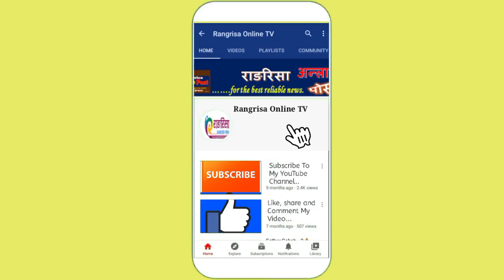Balen Shah बने मुक दर्शक,महानगर अगाडि नै फुटफाट ब्यापार सुरु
Rangrisa Sanchar |Hot and Short News | Short Hot news |HOT NEWSl | Short news| aajako samachar | आज को नयाँ समाचार | aajako taja khabar nepali samachar

नयाँ सुचना,समाचार,तथा रोचक भिडियो हेर्नका लागी हाम्रो च्यानल Rangrisa Sanchar लाई सब्सक्राईभ गर्न नभुल्नुहोला ।

Topic : 1 RANGRISA NEWS
             2 HOT SHORT NEWS
             3 HOT NEWS
             4 SHORT NEWS
             5 आजको समाचार
             6 today news nepali live
             7 आज को नयाँ समाचार
             8 aajako taja khabar nepali samachar
             9 aajako tattato khabar
            10 आजको खबर
            11.Rangrisa Samachar